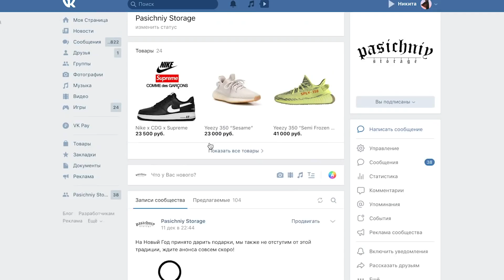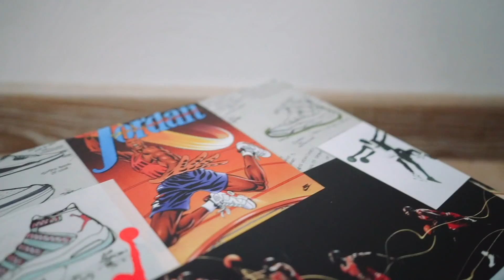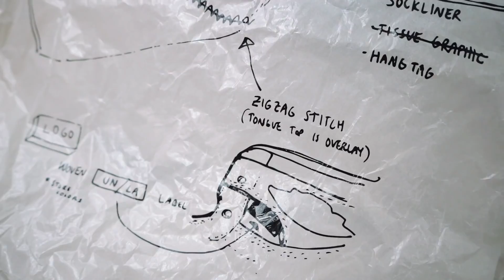Сшили два кроссовка в один | Union x Air Jordan 1